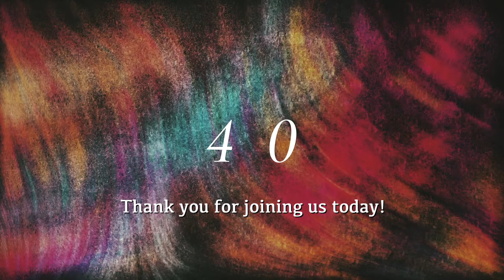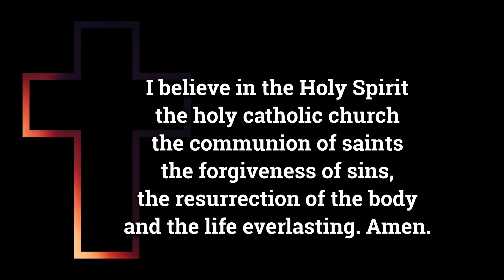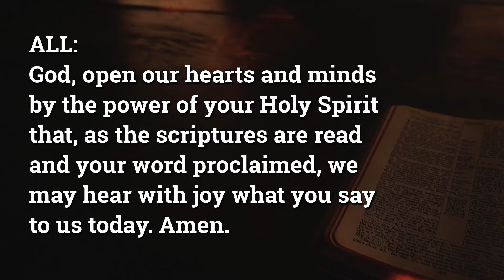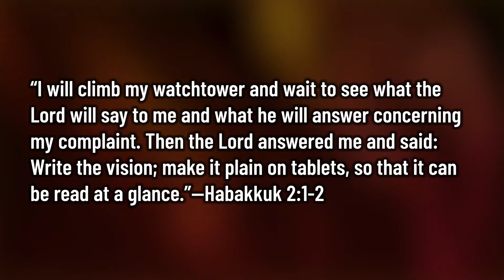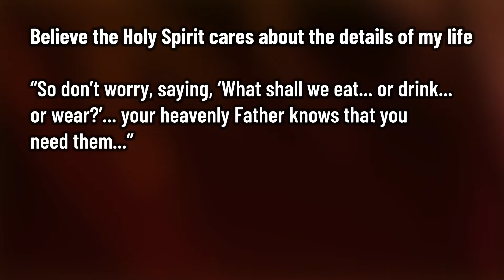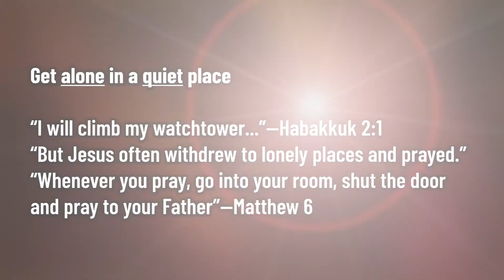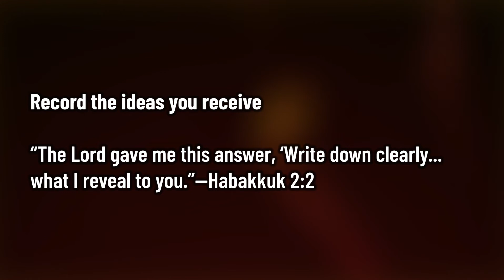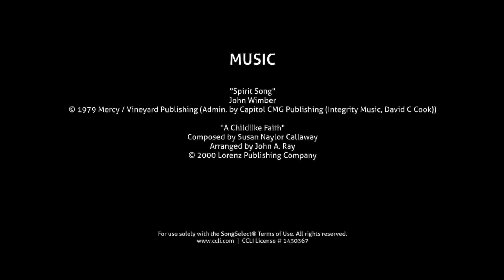Good Shepherd Classic Worship Online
Classic Worship service presented online June 20, 2021, with Rev. Michael Burkett, PhD, and the online worship team, from the sanctuary of The United Methodist Church of the Good Shepherd, Yukon, Oklahoma.
Videography/editing by Tim Bourne